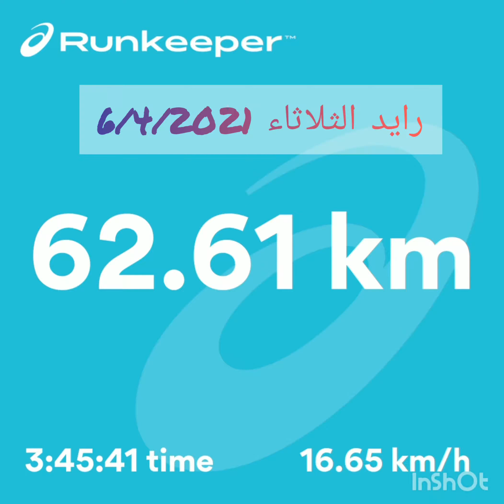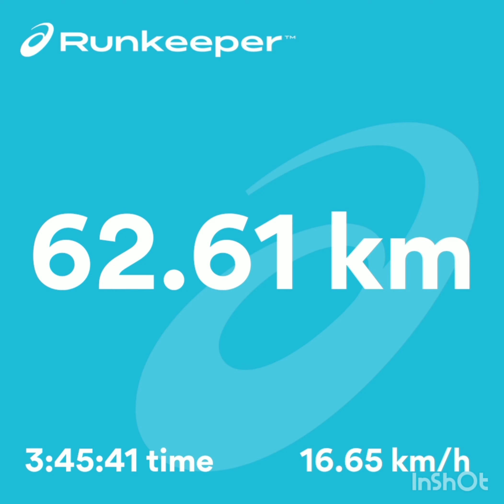رايد الثلاثاء6/4/2021 من غزة - الزهراء- النصيرات- دير البلح- خانيونس - غزه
من غزة - الزهراء- النصيرات- دير البلح- خانيونس - غزه